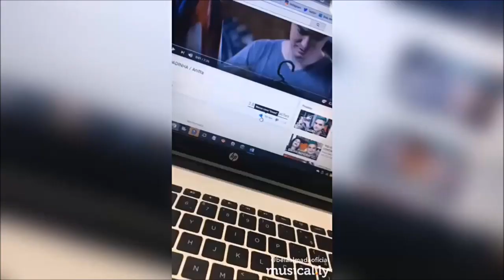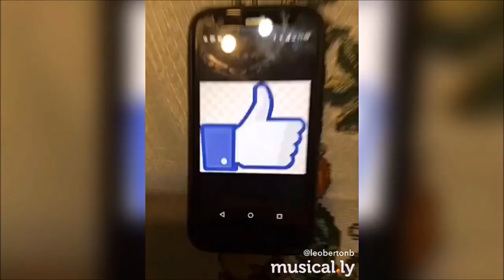MELHORES MUSICAL.LY DA PARÓDIA CURTIDINHA